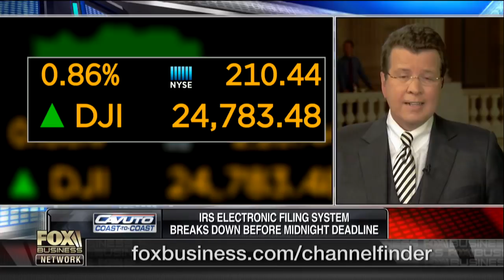The politics now isn't allowing a policy debate: Rep. Brat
Rep. Dave Brat, (R-Va.), on tax reform, the budget and the future of the Republican Party.